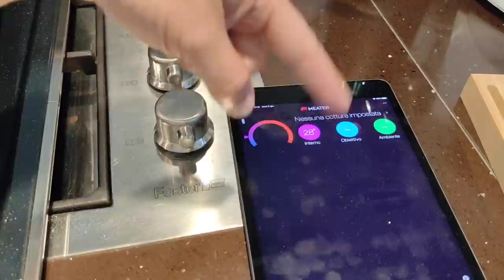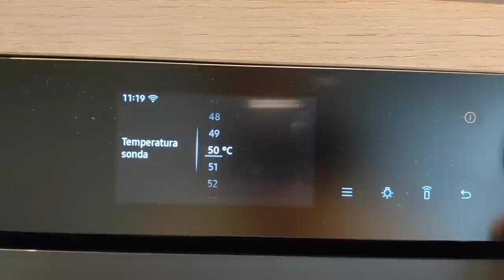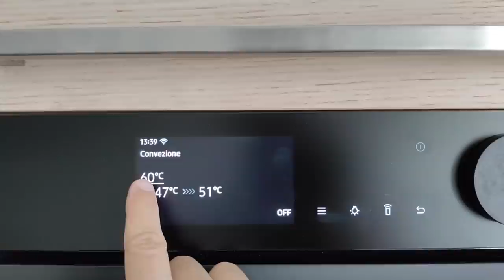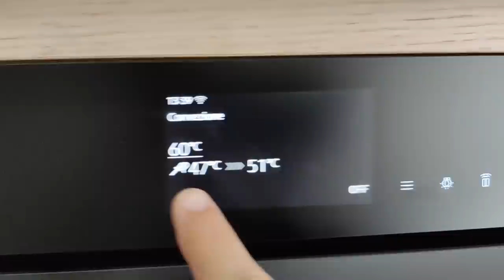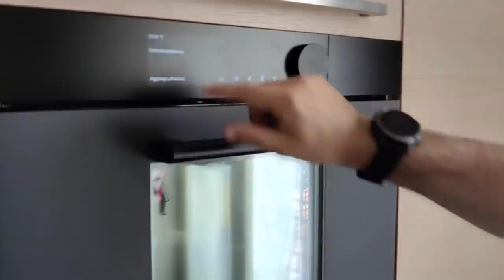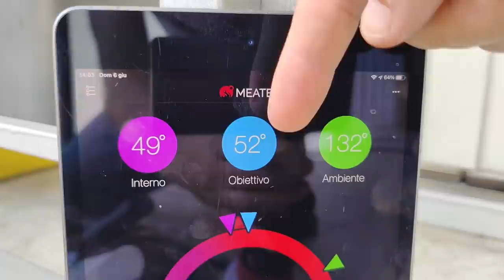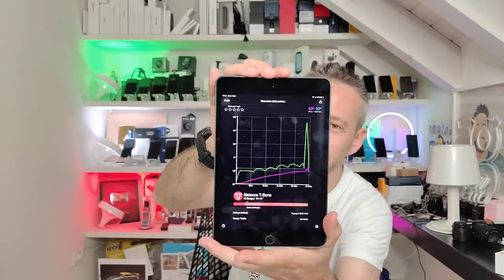BISTECCA alla FIORENTINA PERFETTA grazie alla TECNOLOGIA. PLAY Vivo X60 pro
LINK AMAZON SONDA
Quale miglior modo per testare il comparto camere di questo Vivo X60 Pro se non quello di documentare la cottura di una bella fiorentina per il pranzo domenicale? Ah.. ovviamente parliamo di cottura smart con tanto di forno e sonda connessi!
PREZZO AMAZON VIVO X60